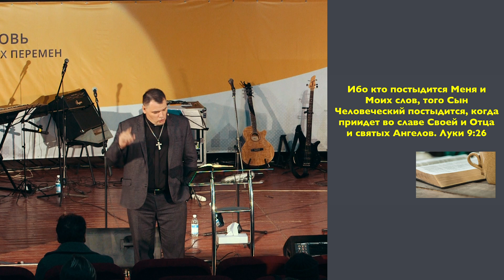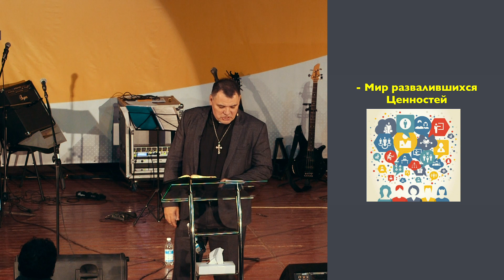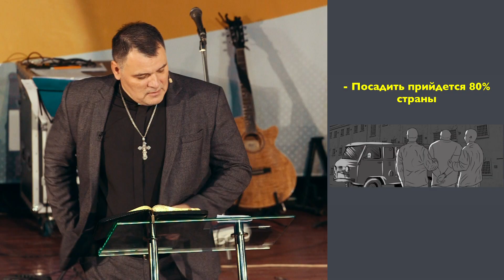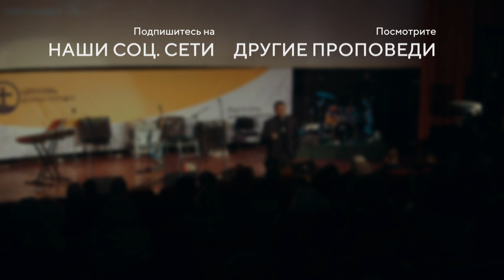Готовлюсь к Преступлению! Законопроект №0931 | Геннадий Мохненко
Открытие Второго фронта в Украине и абсурдность виктимизации. Мохненко-Раскольников или аллергия на ноябрьские революции. Гомо-Диктатура в антидискриминационной упаковке и молчание перечеркивающее христианство. Подведение Церкви «под статью» или эффект ценностной ядерной бомбы. Претензии государства на Божественность и этическое свинство Соросят.  Подделка под «европейские ценности» или тоталитарная толерантность. Парето-оптимальность и путь к катастрофе государства.  В проповеди комментарии к безумному законопроекту №0931 - «Готовлюсь к Преступлению!»

Станьте партнером наших социальных проектов на линии фронта 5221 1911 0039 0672  ПриватБанк
Или любым из удобных для Вас способов, указанных на нашем сайте